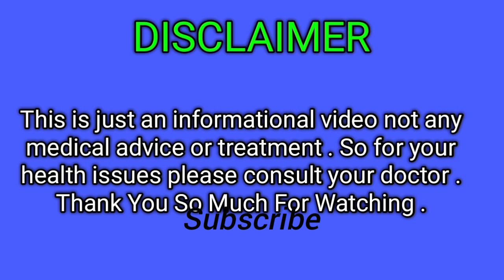No labour pains till due date